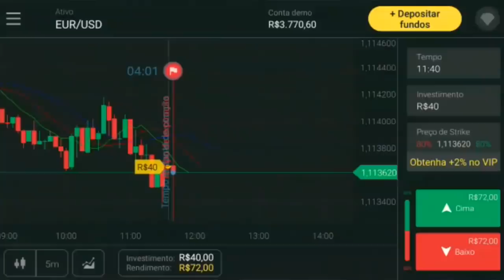INACREDITÁVEL ! VIRAM ISSO TORCEDOR? | PALHAÇADA | LUXA ATACA DE NOVO | BARROS MANDA CARTA PRA CBF